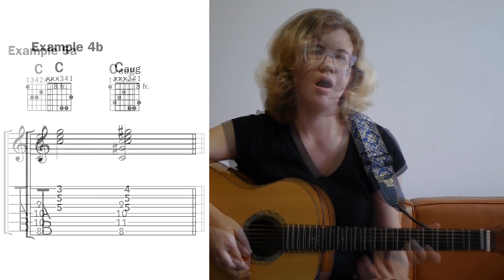5 Ways to Play C Augmented | Acoustic Guitar Chord by Chord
Welcome to the latest installment of Chord by Chord, a series designed to build your understanding of harmony and the fretboard. Up to this point, I’ve taught you different triad (three-note chord) types—major, minor, and diminished—and how to find them on the fretboard. This time I’ll show you the fourth and last type of triad, augmented.

The Work

As you know, a major chord is built of three notes, the root, the third, and the fifth. An augmented chord shares two of these notes—the root and the third—but the fifth is raised a half step, making it augmented. Sometimes in notation an augmented chord is denoted with a plus (+) sign, but at AG we instead use the suffix aug next to the root note. Example 1 shows the notes in a C major chord (C E G) and Example 2 shows the notes in a Caug chord (C E G#). Sounds pretty different, right?

Example 3 demonstrates how you can build a Caug chord from an open C shape. Notice that we’re only changing one note in the chord—the fifth, which is on the third string. That’s what we’ll be doing in each one of these examples raising the fifth a half step, which just requires that you move a finger up by one fret. By the way, in both of the chords in Ex. 3, you could also include the open E string, but it’s easier not to, and you have the third (E) covered on the fourth string.

In Example 4a, the shapes are derived from a C major barre chord in third position. The Caug shape here is a bit awkward to finger, so just keep your eye on the ball—before you form the chord, look at the place where your fretting fingers will land and focus on how your hand will look when you get there. Example 4b is played on the top three strings. Notice that all you have to do here is move your first finger up a fret, because the fifth is on the first string.

The last two examples are derived from a C barre chord in eighth position. The first (Example 5a) is played on the bottom four strings, and the second (Example 5b) on the top four.

The Result

You should now know how an augmented triad is constructed and how to form Caug from different C major voicings. For some context, one song that uses a Caug chord is “All My Loving” by the Beatles. Next time we’ll work further on the augmented triad, focusing on Gaug.